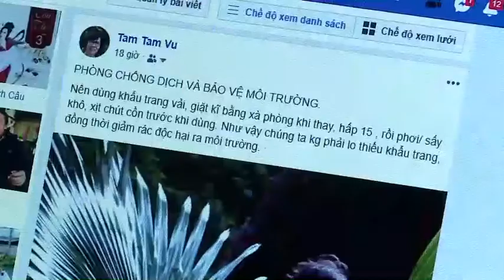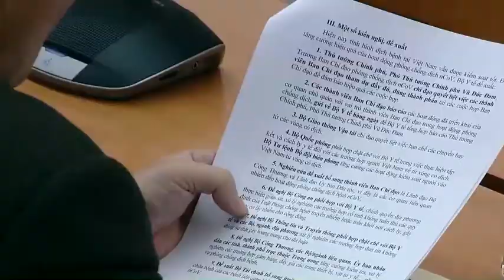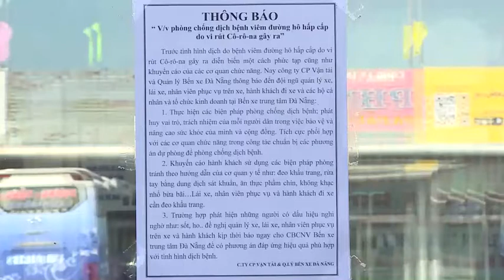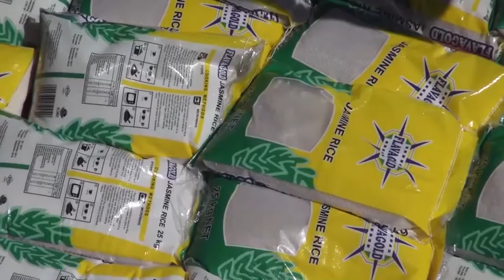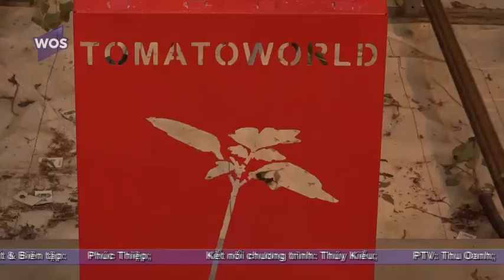05- 2 Bản tin trong nước quốc tế_ tối. mối lo môi trường về khẩu trang y tế.. backantv.vn